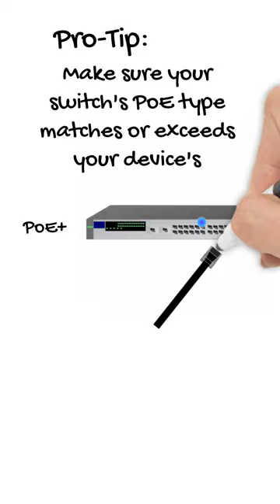What is a PoE Switch Short?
Have you wondered what Power over Ethernet Switch is and how it works?  This series of PoE Texas shorts will take you through what Power over Ethernet is, how you use it, and what tricks and tips you need to know.  So join us whether you're a DIY or industry professional in the PoE Journey!